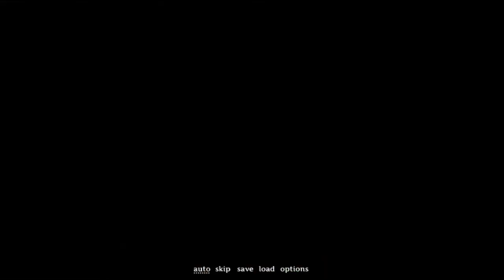Jack-In-A-Castle: Full Timer ending (DEMO)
this is the DEMO for a cute game from Steam/Itch.io called Jack-In-A-Castle made by Nemlei. The game is about a marionette named Marion who is given the task to find the King who is missing. Follow Marion's adventure to find the King. This game has multiple endings in the DEMO so I will try and upload a few for you to see but please get the game to see them all as they are just too cute!

This is the FULL TIMER ending.
(づ｡◕‿‿◕｡)づ  Enjoy!!